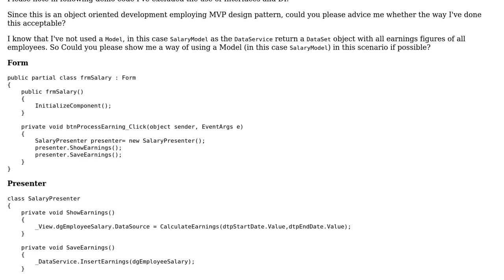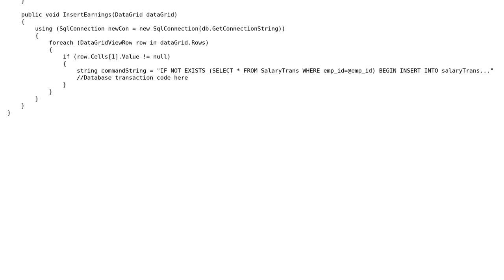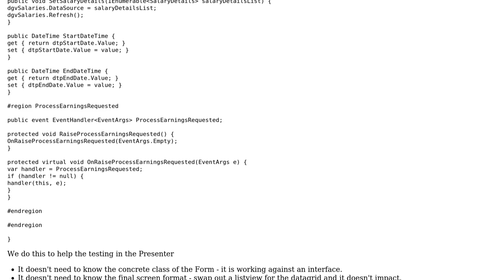Calculating Earnings from attendance details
With thanks & praise to God, and with thanks to the many people who have made this project possible! You are responsible for your own actions.